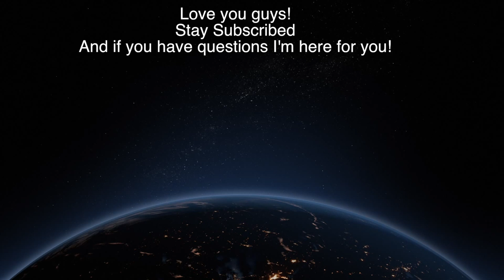Purchase a Windows Laptop or a Apple Laptop.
Recover up to 1 GB lost or deleted data on Mac or Windows, absolutely free.
Recovers lost or deleted documents, email data files, videos, photos, etc.
Retrieve data from PC, laptop, hard drive, and USB stick.
Recover files lost due to drive formatting or corruption.
Online Help available, Guides, Tutorials, Manuals etc.

"Trying to recover your data? Start with Stellar, they have professional
apps & support to help you recover any file. TRY THEM OUT!
And if you need help I am always here to help guide you step by step -SERGE"

Part 2 of Sub Update and Q&A 1. Have computer related questions ask here! Same day reply!

Should you get a better spec PC or Get your self a Macbook Laptop. What thats really going to depend on is if you like good build quality, little features here and there and apples support systems. if none of that sounds appealing to you than maybe getting a better spec PC laptop is in your best interest.

I get this question very often, why would anyone buy a macbook if it has less specs. your getting and i5, 4gb ram instead of i7 with 8gb which is what the competitors are offering.

I would say from a strictly specification stand point the macbook series cannot compete.

But a thing to consider is Apples macbook series does not rely on specs alone, they actually focus more on support, product culture, applications like final cut pro(thats actually why I got a mac in the first place because I wanted a better video editing software than all the sudden change my whole channel to tech. that in it self is a testament of how good the software is) apple really does focus on user experience so does microsoft with there windows products but microsoft has released so many bad versions of windows that the public is just fed up.

I know you guys have questions ask away and lets get a discussion going!

I read and reply to all comments!

 Useful MacBook Amazon Links

SLEEVES TO PROTECT MACBOOK.

inateck Macbook Sleeve:

Amazon Basics Macbook Sleeve

Lacdo Macbook Sleeve

TomToc Macbook Sleeve

Mosiso Macbook Sleeve
EXTRA STORAGE FOR YOUR MACBOOK

500GB External Samsung SSD drive
$160

200gb External Samsung SSD Drive
$100

1TB External Samsung SSD Drive
THE BEST COMPUTER MOUSE

$70
GAMER MOUSE WITH CRAZY BUTTON COMBO:
UtechSmart Venus 16400 DPI High Precision Laser
$35

Dedaedalus prime MOBA
$30

GAMER HEADSET
Logitech Gaming Head SET
$70
LAPTOP BUYING GUIDE
2012 MacBook Pro NON RETINA
$900

2015 MacBook Pro 13 & 15 Retina
$1000
$1240
$1600

2016 MacBook Pro 13 & 15 Retina
$1600
$2600

2016 12” Macbook
$1200
$1550
Financing your next device with small monthly payments
Paste a amazon link to what you wanna buy in the link below to get financing option:

Great Gaming devices with financing options available, small monthly payments of 50-100 USD on laptops, 5-10 USD on smaller devices.